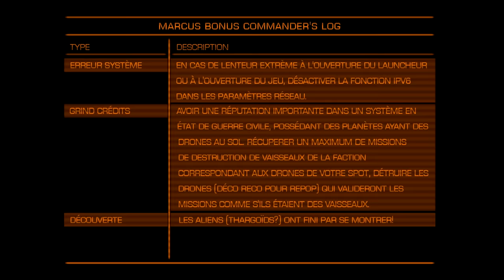[Let's Play] Elite: Dangerous Horizon 2.2 - Ep. 128 : En chasse! [FR]